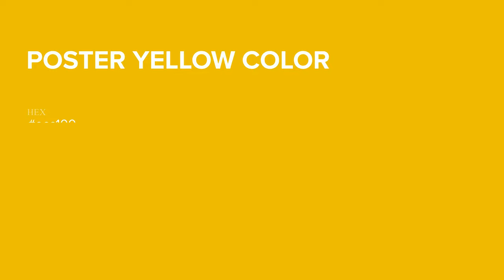Poster Yellow color ecc100 hex Cool Yellow color ecc100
What color is Poster Yellow ? ecc100 hex, Cool Yellow color ecc100

Hex ecc100 Color Code is also known as Poster Yellow color

Hex ecc100 Color code in RGB color code model is created after adding 92.55% red color, 75.69% green color and 0% blue color.
Hex ecc100 Color code in CMYK color (process color) code model is generated after subtraction of 0% cyan, 18% magenta, 1% yellow, 07% black.